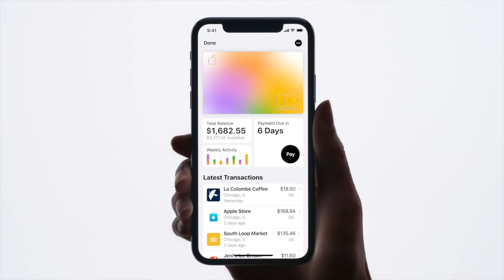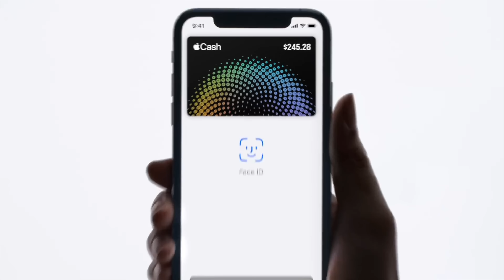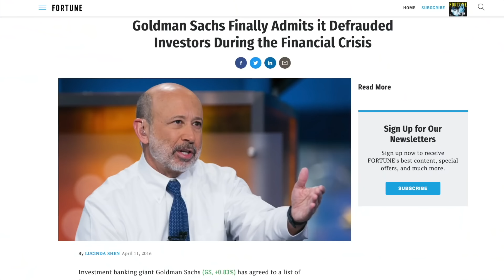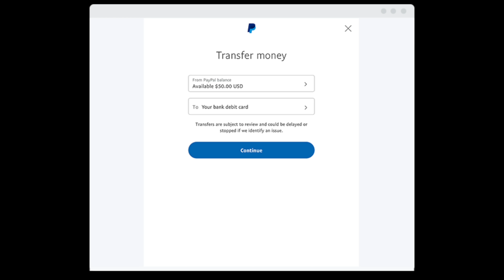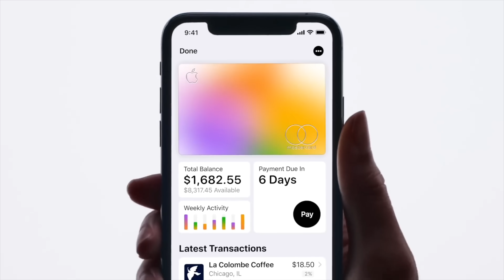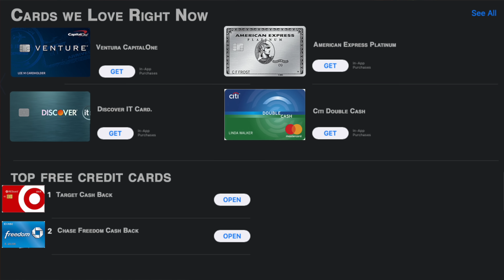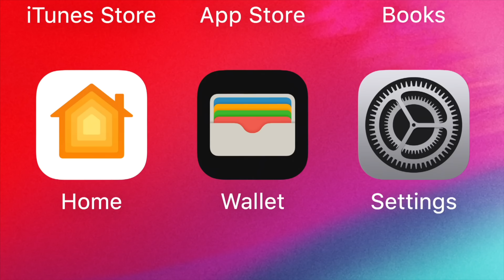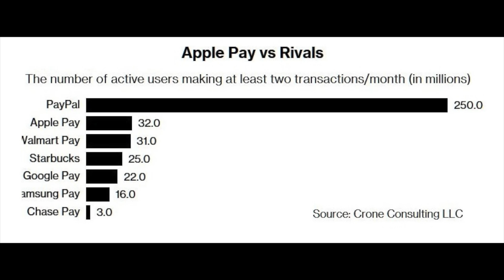3 Things you Don’t See Coming about The Apple Credit Card.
There are 3 secrets the Apple Credit Card isn't telling you. These 3 secrets could massively impact our lives, privacy, and the future of money in general.

⚠️Best way to reach Meet Kevin®: DM on Instagram⚠️

thanks to Graham Stephan for the inspiration on the Apple Credit Card.

📅T & Th: 9:30 a.m.: Private LIVE Real Estate Investing Consulting & Coaching/Mentoring.
📅W & Fri: 9:30 a.m.: Private LIVE Real Estate Sales Consulting & Coaching/Mentoring.

♻️ Incredible, LIVE Real-Estate Courses ♻️
——💬Questions before you Buy? DM Kevin personally💬——
●▬▬▬▬▬๑۩۩๑▬▬▬▬▬▬●

📜Want to start a course on Teachable?📜 Use Kevin's link to give back to Kevin without any extra cost to you:

●▬▬▬▬▬๑۩۩๑▬▬▬▬▬▬●

❎I am not a CPA, attorney, or financial advisor and the information in these videos shall not be construed as tax, legal, or financial advice from a qualified perspective. If you need such advice, please contact a qualified CPA, attorney, or financial advisor. Linked items may create a financial benefit for Meet Kevin®. The Paffrath Organization is a licensed real estate brokerage doing business as Meet Kevin® in California under DRE #02032575.

⛔️Meet Kevin ®
⛔️No-Pressure Agent ®
⛔️Providing More ®